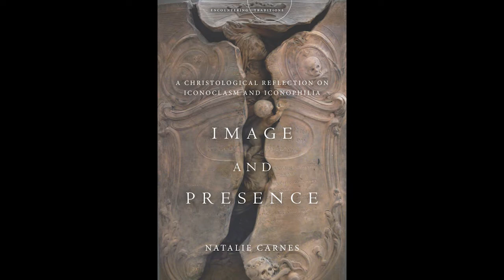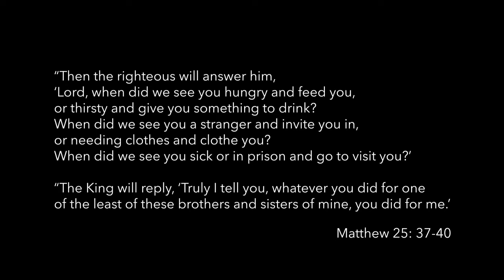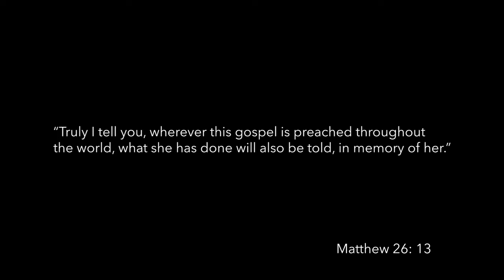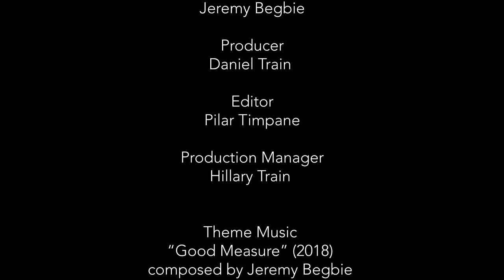Meeting Our Moment: Natalie Carnes on Theology, Altruism, and Asceticism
DITA Director Jeremy Begbie interviews Natalie Carnes. Carnes is an author and associate professor of theology at Baylor University.

To hear Natalie and Jeremy's full, unedited conversation--including more detailed discussions of Augustine and Christian feminism, iconoclasm and Confederate statues, and her book "Motherhood"

This is the third episode of "Meeting Our Moment," a new series of video conversations hosted by Begbie, in which he talks to Christian artists and scholars about the pandemic, reconciliation, poetry, music, suffering and much more.